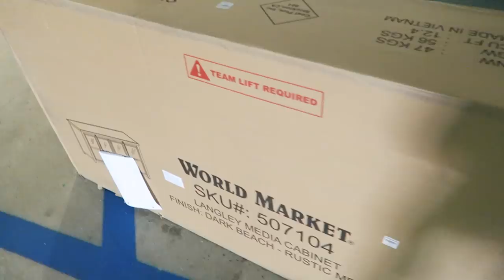Our Furniture Won't Fit! | YIPPEE Move With Me!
This week, Alex and I run into issue after issue when our new living room furniture won't fit! We also find a new area rug and the perfect boho pillows from urban outfitters for our couch!

GUYS! I decided to make my moving vlogs a little moving + interior design series on my channel, and call it "YIPPEE Move With Me!" I thought it was cute & a way for you guys to get excited for each "episode"! The "finale" will be a completed apartment tour!! Hopefully this will inspire you if you are getting a college apartment or are decorating a small space!

*Get your first Uber ride FOR FREE with code: ubercaitlinbea
*Get $100 credit with my Postmates code! (AKA FREE FOOD DELIVERED!)➜86ti
JOIN THE PARTY!
▻Instagram➜@caitlinbea
▻Twitter➜@itscaitlinbea
▻Snapchat➜caitbea
▻Facebook➜Caitlin Bea
▻Pinterest➜caitbea
Follow Bae!
▻Instagram➜@alexbeckerr
*On sale!! We LOVE it!
*We got the 6x9 size, but it comes in a variety of sizes! Would be SO cute for a dorm room or small spaces!
*$20 off on sale right now!! Comes in other colors as well!
*No longer sold, but this is a similar vibe & so cute!
*Exact one no longer sold, but this is the same pattern in a different shape & color!